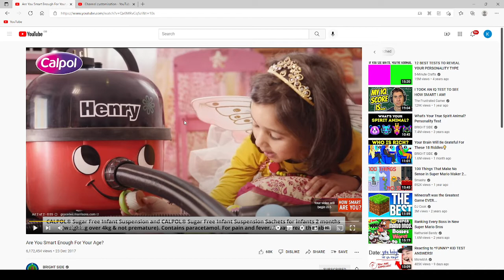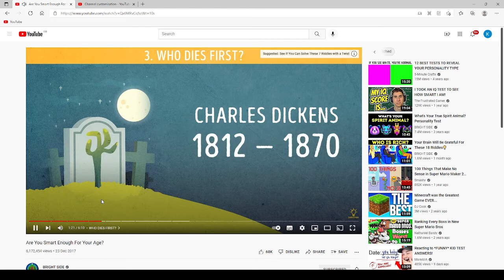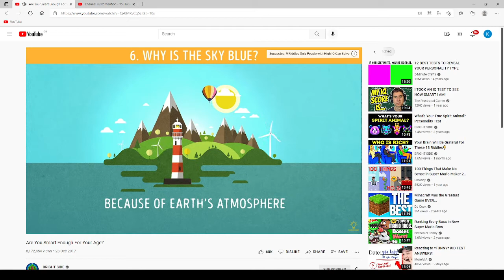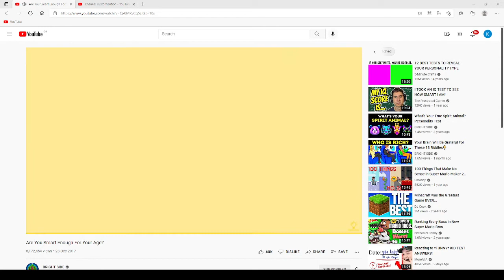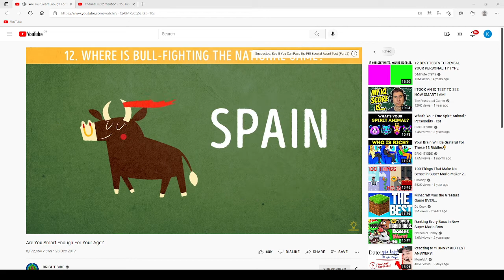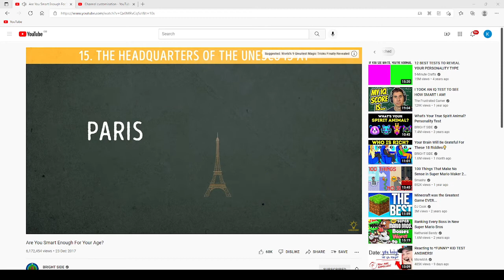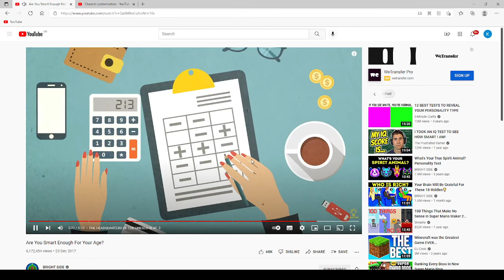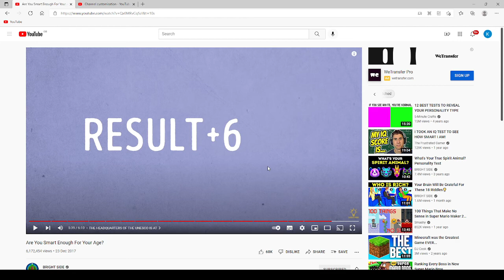are smart for your age? (reaction to bright side)